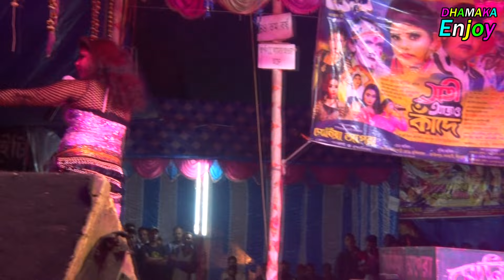টাকার জন্য বাবা আমায় বিদেশ পাঠাইছে । শিল্পী সাদ্দাম ও সোনিয়া । আলকাপ গান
Hello Friends Welcome To My Channel "Dhamaka Enjoy" This Channel I Provide Best Quality Video For You.My Channel Contain Uploaded Bangla And Hindi Videos, Panchoras, Alkap, Comedy Video, Baul, Dance, Purulia, Song, So If You Loving Our Videos So Don't Forget To Subscriber Our Channel Dhamaka Enjoy. Keep Supporting